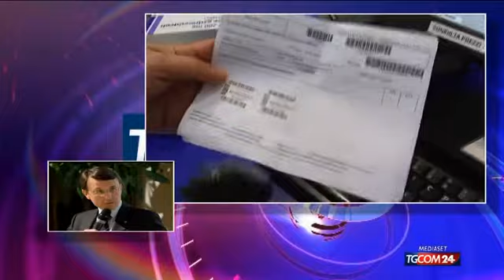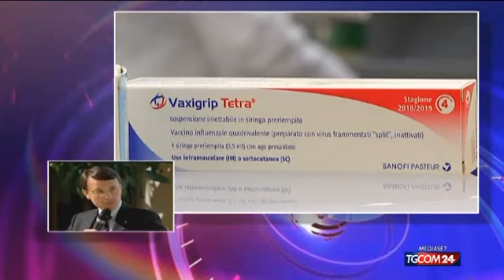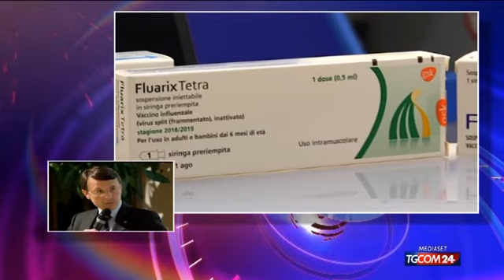Mandelli a Tgcom24: "Le farmacie sono ancora senza vaccino anti-influenzale"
Il presidente della Federazione Ordine Farmacisti Italiani a Tgcom24